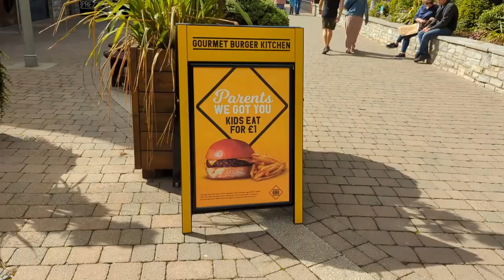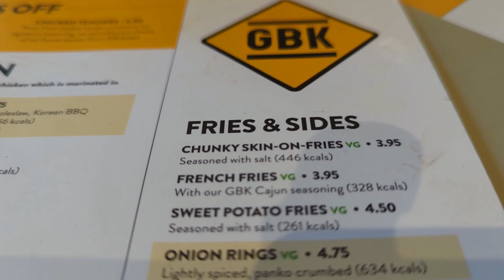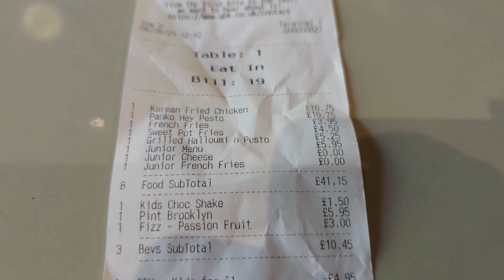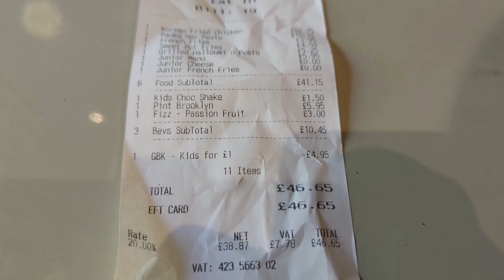AMAZING Chicken Burgers and HORRIBLE Service !! - Gourmet Burger Kitchen Experience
Today I am outside of Dorset, hope I remembered my passport!

We're in Street in Somerset doing a bit of shopping at Clarks Village. Lunch beckons though, and we have a hankering for burgers, and chicken burgers at that !!

We head to Gourmet Burger Kitchen, where we experience burgers that are amazing, but the service is horrible. Not a great combination !!

Welcome to my food review channel Greeno Eats !!

Here I'll be reviewing and comparing foods, from homemade to shop bought, from fast food to eating out.

We'll be finding out what are the best sandwiches, what makes a great crisp, the best toppings for burgers, the ideal pie filling and plenty more besides. Maybe the occasional food challenge too !